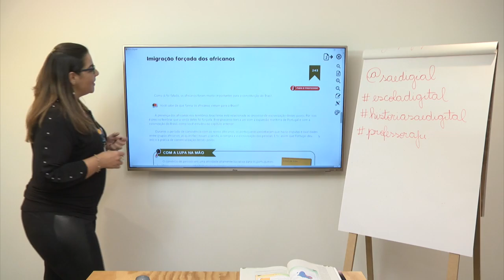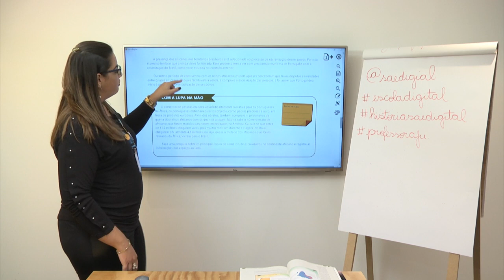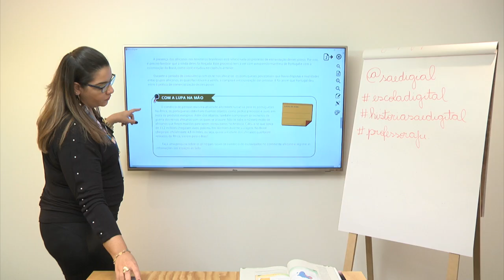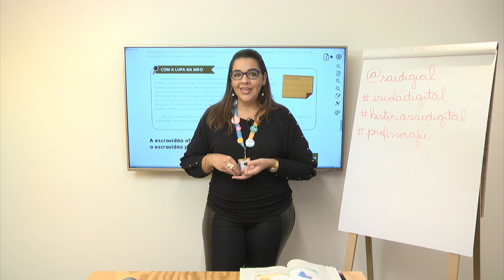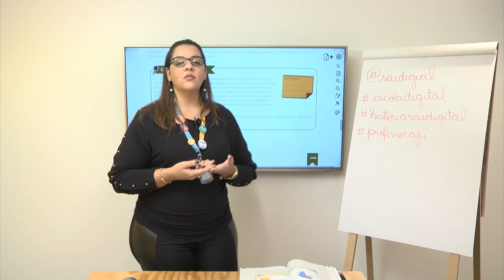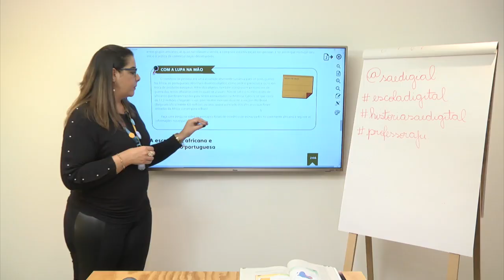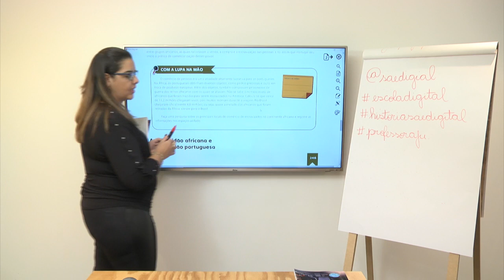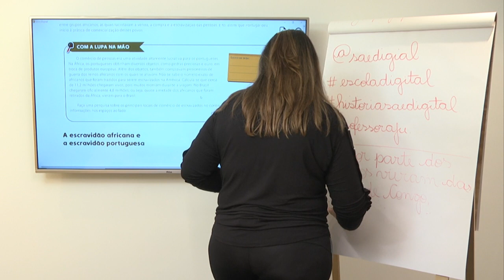4º ano I História I Dia 42